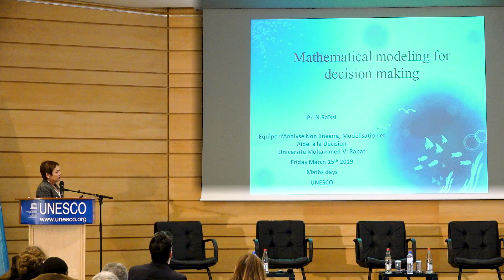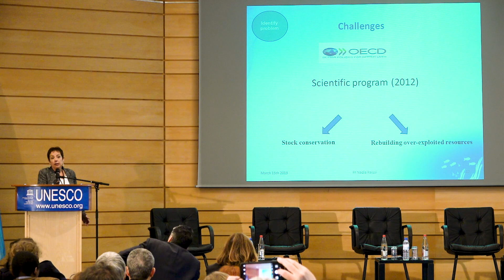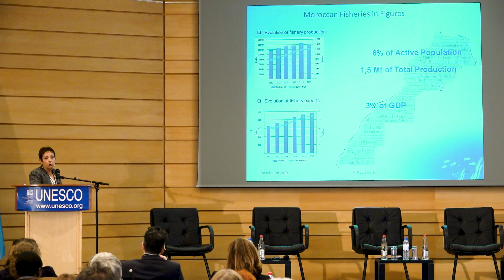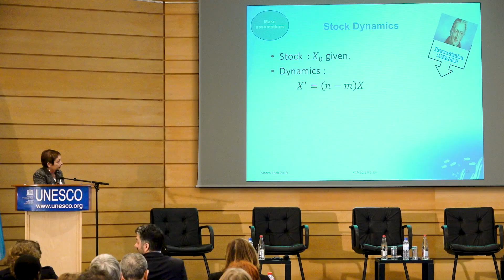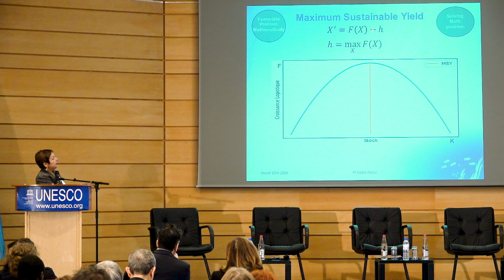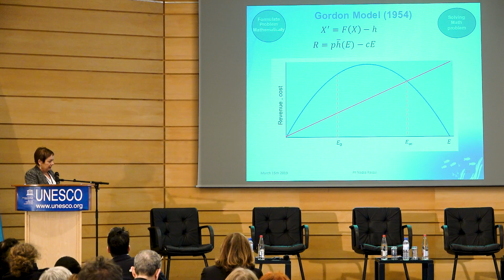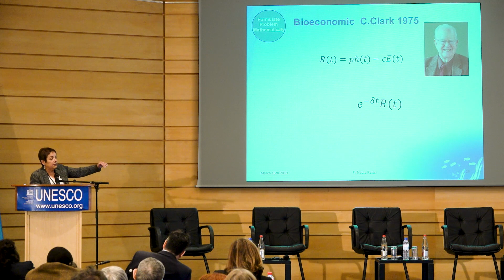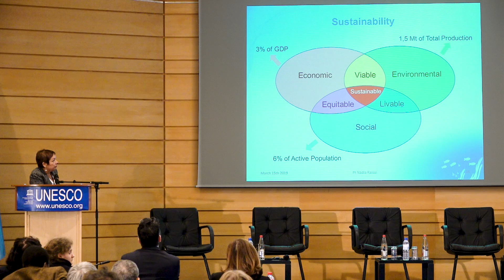Présentation Nadia RAÏSSI - " La modélisation mathématiques pour l'aide à la décision "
Mathématiques au service du développement - (15 mars 2019 - Unesco Paris)

Professeure à l’Université Mohammed V de Rabat, Nadia RAÏSSI est une mathématicienne spécialiste d’optimisation et de théorie du contrôle. Ses travaux portent également sur les applications de ces domaines à la bioéconomie et à la modélisation de la gestion de l’exploitation des ressources naturelles. En particulier, ceux-ci ont permis de répondre à une série de problématiques soulevées par le ministère de la pêche marocain.

English :

Talk Nadia RAÏSSI - "Mathematical Modelling as a Tool for Decision-Making"
(Maths Day for Development - March 15, 2019 - Unesco Paris)

A Professor in mathematics at Mohammed V University of Rabat, Nadia RAÏSSI is specialized in optimization and control theory. Her work also focuses on the applica- tions of these domains to the bio economy and natural resource management modelling. In particular, those helped answer a series of questions raised by the Moroc- can Ministry of Fisheries.